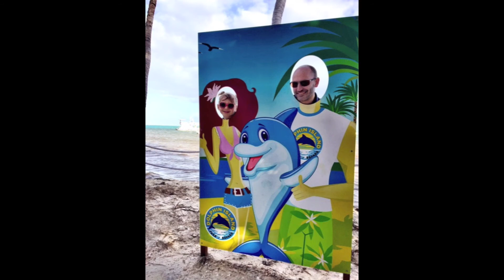Dolphin Island in Punta Cana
At this magical spot in Punta Cana is a charming adventure straight off the beach to Dolphin Island.  You can swim with dolphins sing with dolphins, pet and ride dolphins! They're incredibly friendly and well trained! You can even swim with sharks. It's a short shuttle bus ride from the main resorts in Punta Cana, Dominican Republic.